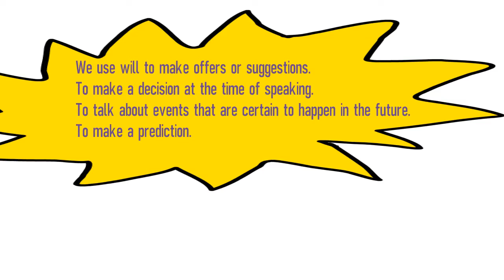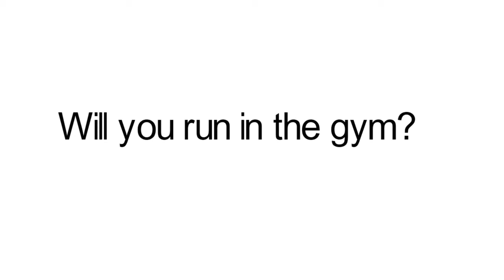WILL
Explicación del uso del futuro will.